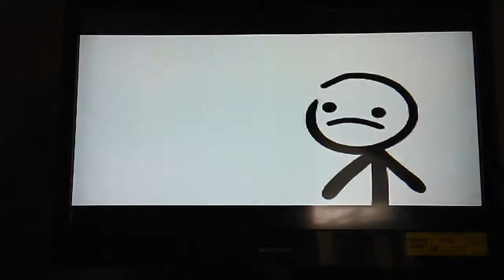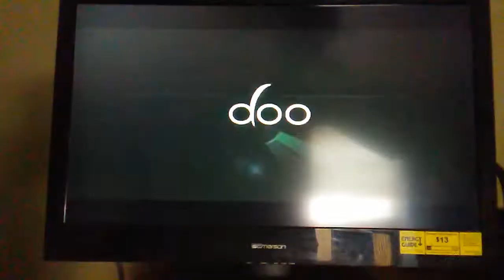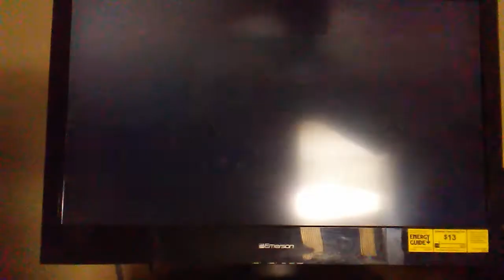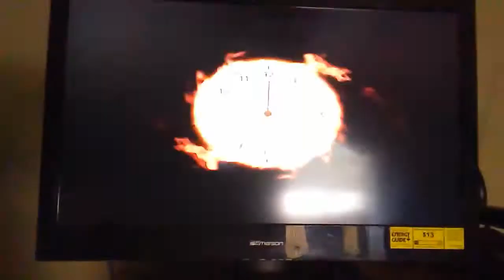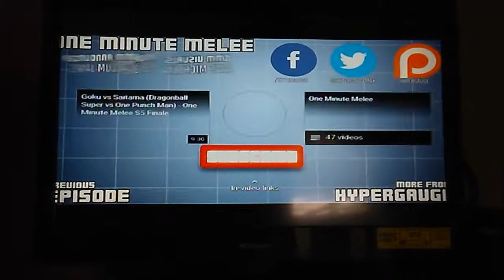May 5, 2018